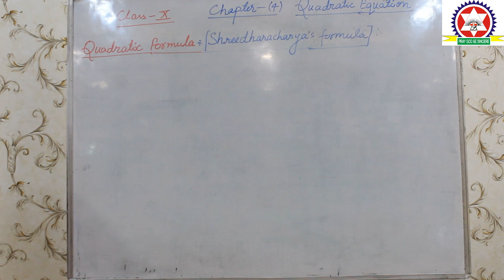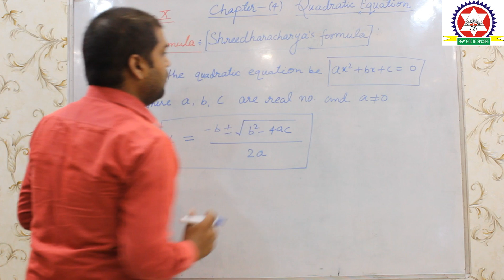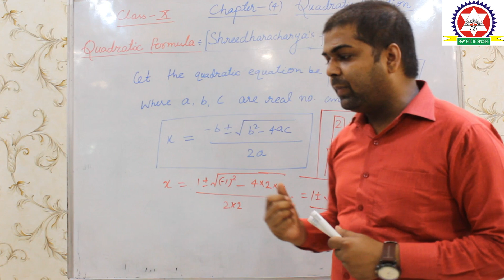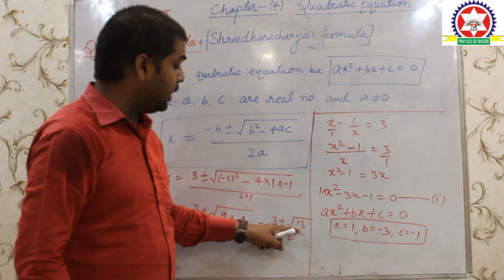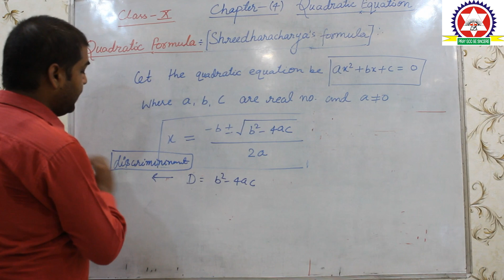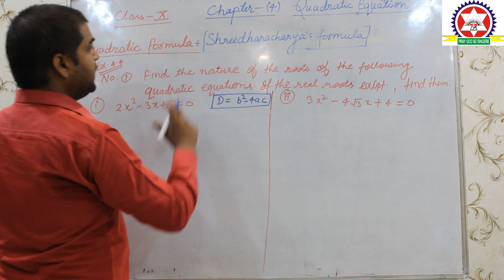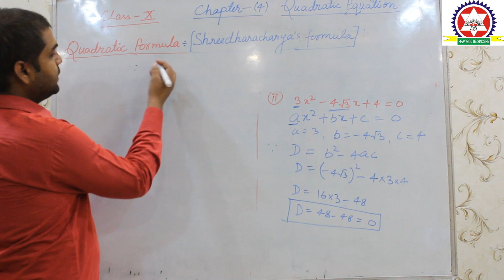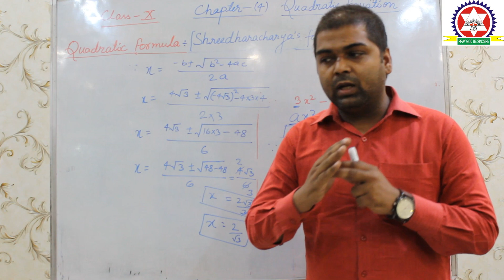Class 10 - Quadratic Equation|CH-4|Part 2|CBSE|Easy Explanation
NCERT Quadratic Equation, Class 10, Chapter 4 (Part 1)

This lecture is part 2 of class 10 (Quadratic Equation) and Part 3 will be uploaded soon.

Don't worry students we are working for you and will provide more and more lectures for other subjects as well but for that, you have to subscribe to our channel so that whenever a video will be uploaded you guys will get its notification.

stay safe
stay home

We are proud to be a part of Dawn Vasco School and you all are not just students but family of Dawn Vasco School.